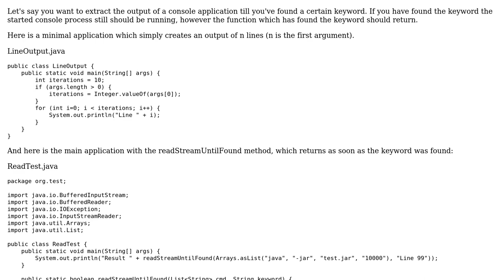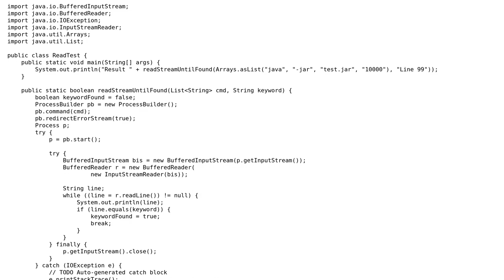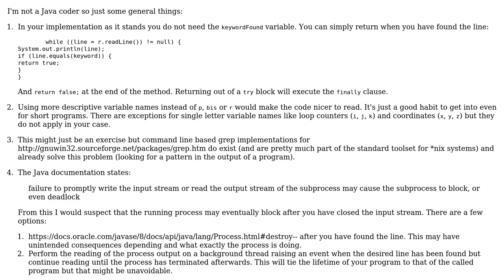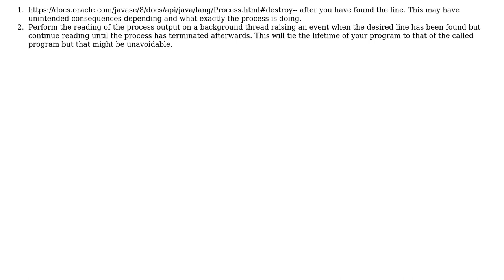Closing InputStream of a running process (2 Solutions!!)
Closing InputStream of a running process

With thanks & praise to God, and with thanks to the many people who have made this project possible! | Content (except music & images) licensed under CC BY-SA | Music | Images & others | With thanks to user umhelp user John Whitmore user ChrisWue and the Stack Exchange Network Trademarks are property of their respective owners. You are responsible for your own actions.